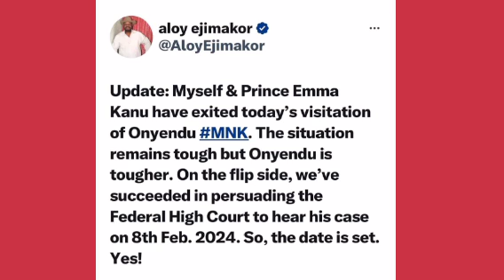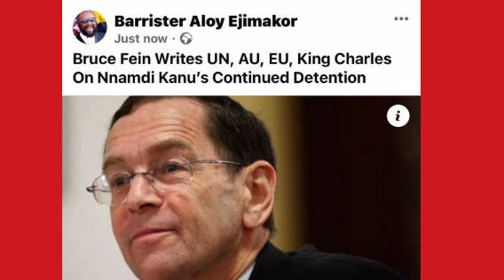GOODNEWS 4 MNK & IPOB FEB 8TH COURT HEARING 48H AFTER RADIO BIAFRA EXPØ§€ IPOB WORK WITH PØLITICI@N$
BREAKING NEWS MNK FEDERAL HIGH COURT ABUJA FOR COURT HEARING ON FEBRUARY 8TH 2024

I AM HERE TO GIVE THE INFORMATION,,,,,from one of his lawyers

please share this good news